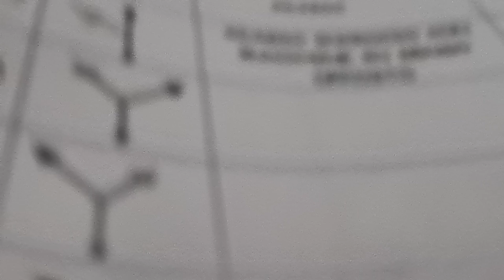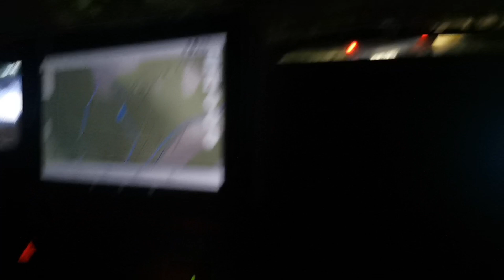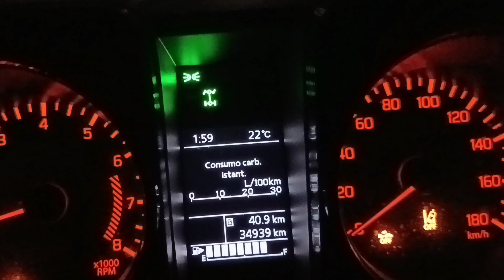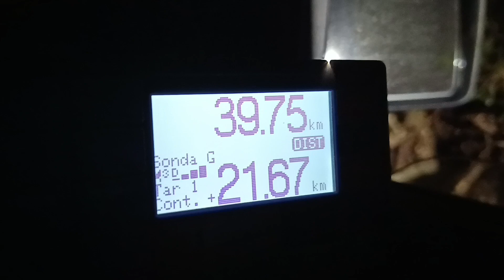RC78 - Road Book 4x4 e tratti in carovana - Notturna Club Monte San Vicino 4x4 - 27 luglio 2024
Navigazione RoadBook 4x4, salite e cena finale al Castello di Frontale, durante la 24° Notturna organizzata dal nostro Club Monte San Vicino 4x4.
Organizzazione perfetta, massima sicurezza in tutti i punti del tracciato, a tratti impegnativo, ma sempre percorribile con un buon mezzo 4x4 dotato di ridotte e gomme tassellate.

Il nostro mezzo è in perfetta efficienza, Euro 6D e viene controllato prima di ogni uscita per verificare che non abbia perdite di olio o fluidi vari; non passiamo mai sui prati ma solo su sterrati, carrareccie e mulattiere già presenti e visivamente ben delimitate e tracciate, per non recare danno alla natura dei luoghi visitati.
Camera by Nicole.

Il raduno era riservato a piloti tesserati FIF - Federazione Italiana Fuoristrada, regolarmente iscritti all'evento.